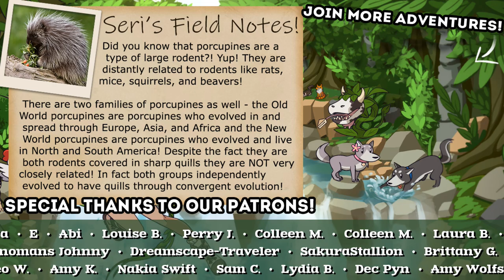The Curious Wares of Crow's Nest & Worm?! 🍄 The Wild at Heart • #6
A mysterious hidden realm. Two precocious kids fleeing hardship. Magical creatures and an oddball order of guardians who have lost their way. A stygian evil imprisoned. Welcome to the Deep Woods.

🌿💚 Stay curious!! 💚🌿